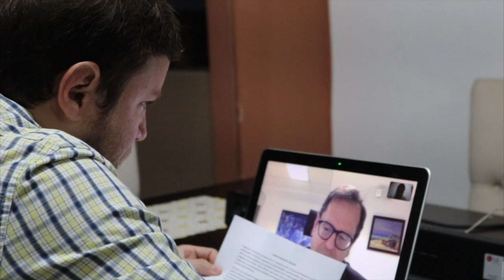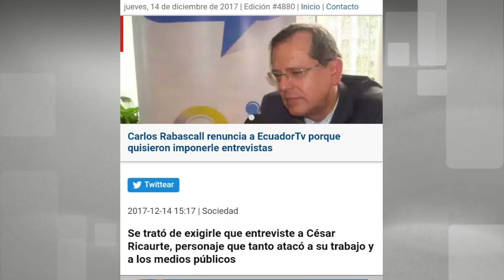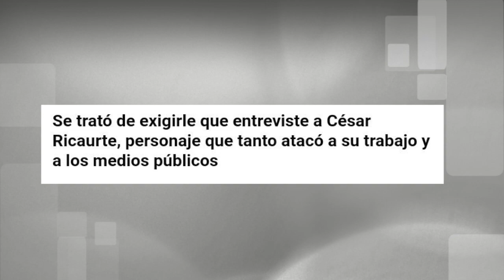CARLOS RABASCALL - EN EL AGUIJÓN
En esta entrega de En El Aguijón, nuestra abeja Augusto Verduga dialoga con Carlos Rabascall, primer precandidato a la Presidencia de la República para los comicios de 2021. Lecciones que dejó la insurrección de Octubre de 2019, el desafío de la unificación del progresismo, integración suramericana, democracia participativa, economía popular y solidaria, extractivismo, cooperativismo, rol de los jóvenes en la política, entre otros, son algunos de los tópicos abordados en este necesario intercambio destinado a abonar insumos para el debate electoral.